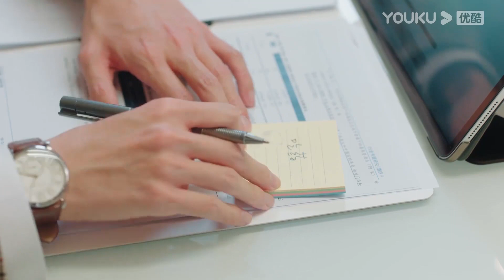ENGSUB 安屿生病，邵总贴心照顾，忙工作也不忘提醒她吃药 | 【致勇敢的你 To Be A Brave One】| 邓家佳/官鸿/刘恩佑 | 都市爱情片 | 优酷 YOUKU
★集数：36集